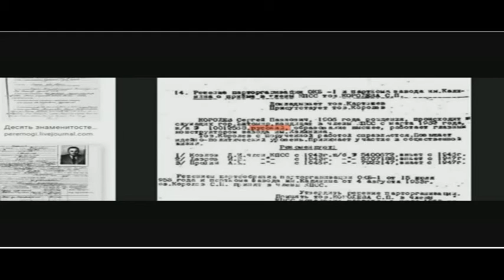СПОРШИК НИ О ЧЕМ